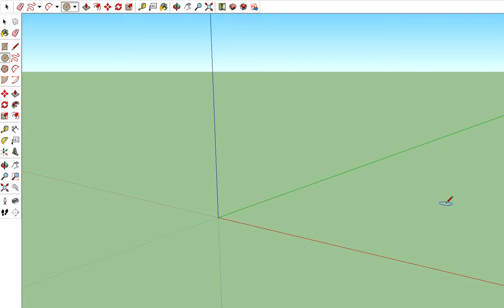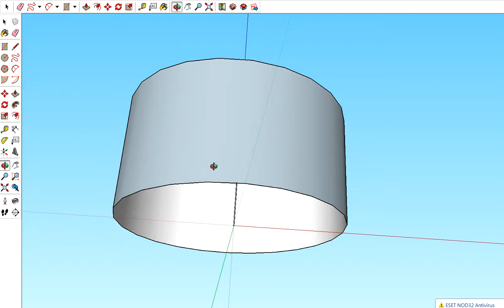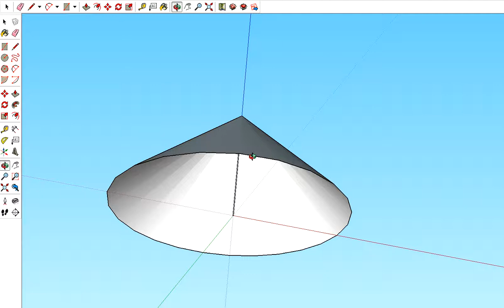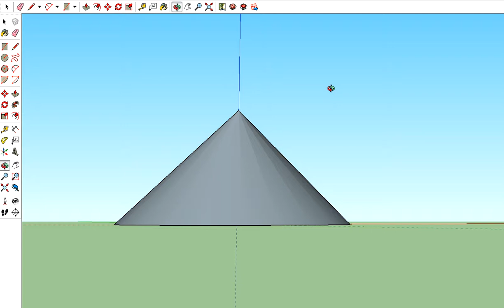Sketch Up. Cuerpos de revolución: Cilindros. Conos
Cuerpos de revolución: Cilindros. Conos.
Explicación: José Antonio Redondo.